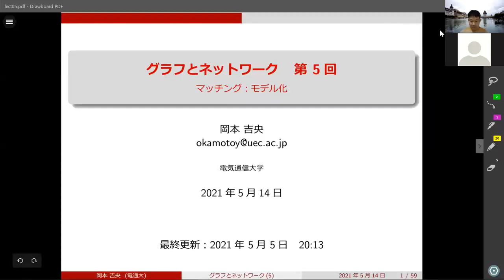復習動画：グラフとネットワーク (第5回) マッチング：モデル化 2021年5月14日